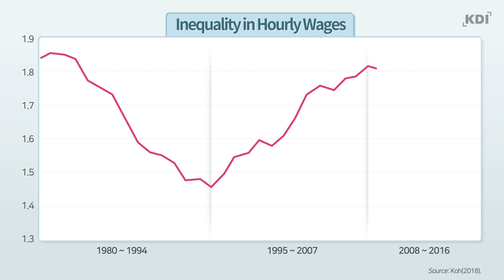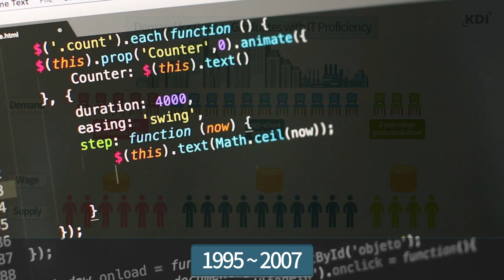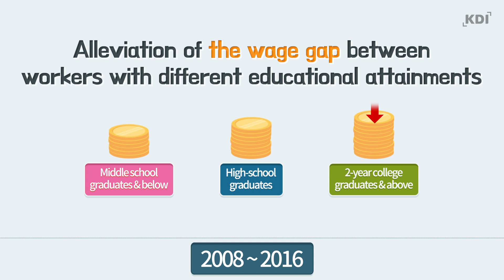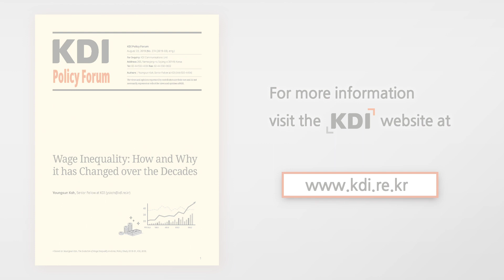Wage Inequality: How and Why it has Changed over the Decades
● Author
- Youngsun Koh, Fellow

Wages can vary depending on the worker’s educational attainment, work experience, and other factors that affect his or her skill level.

Since the 1980s, the United States and other advanced countries have seen their wage inequality deteriorate due to the ever widening gap in wages.

It is widely believed that the problem is rooted in skill-biased technical change, or SBTC.

Specifically, the rapid pace of technological progress has demanded an increasing number of high-skilled labor.
The shortage of such workers has raised their wage levels and aggravated the wage gap between high-skilled and low-skilled workers.

During the past 40 years, Korea’s wage gap has exhibited ups and downs, following a different path from that of advanced countries.  But why?

To answer this question, KDI examined how the wage gap has changed with a focus on educational attainment.

From 1980 to 1994, the wage gap continued to narrow, as
the brisk growth of the heavy and chemical industry bolstered the demand for mid-skilled high-school graduates. In comparison, the demand for high-skilled college graduates and low-skilled middle school graduates fell.

In this period, high-school education expanded rapidly, but could not meet the surging demand for high-school graduates, and the latter group’s wage levels rose relative to that ofcollege graduates. Meanwhile, middle-school graduates fell rapidly in number, helping the remaining members of this group to improve their position relative to high-school graduates’.

Under such circumstances, the wage gap was eased by the relative increase in the wages of high-school graduates and middle-school graduates.

From 1995, the development of ICT fueled the demand for  college graduates.

However, supply was unable to meet demand, driving up the wages of college graduates.

Accordingly, the wage gap between college graduates and other groups began to widen.

Since 2008,  the demand for college graduates has stalled, lowering their wages and serving to alleviate the wage gap.

In a sense, the easing of wage inequality lies with the downward convergence toward lower evels of wage across different educational attainments.

The downturn in the demand for college graduates seen during this period may be due to the slowing of SBTC.

Korea’s wages exhibited a sharp increase from the 1980s to the mid-1990s, after which, the upward trend tapered off. In particular, following the global financial crisis of 2008, the growths of the median wage and the top 10th percentile wage came to a virtual standstill, leading to a downward convergence toward lower levels of wages.

To ensure an overall rebound in wage growth, focus must be placed on enhancing productivity and multi-faceted efforts must bee made toward deregulation, industrial restructuring, and the dismantling of vested interests.

Unfortunately, rising productivity may be accompanied by exacerbating wage inequality. To mitigate this possibility, efforts are also needed to improve the quality of higher education and to strengthen redistribution policies.